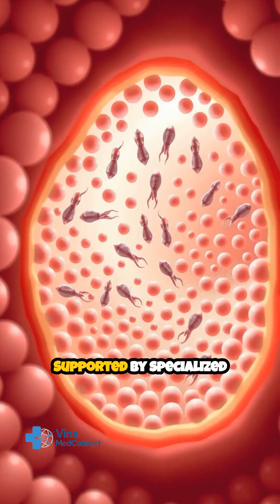Sperm Production Explained in 3D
How long does it really take for the male body to produce sperm? 🧬 In this YouTube Shorts 3D animation, we explain the fascinating process of spermatogenesis – from the first stages in the testes to fully mature sperm ready for fertilization.

This short video reveals the full 64–74 day cycle, how sperm cells grow and mature, and how millions of sperm are produced daily. Quick, clear, and educational – perfect for fast learning in under one minute!